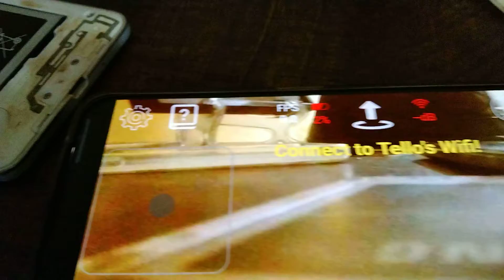Dji Tello Using Handphone Battery 4 Pinout